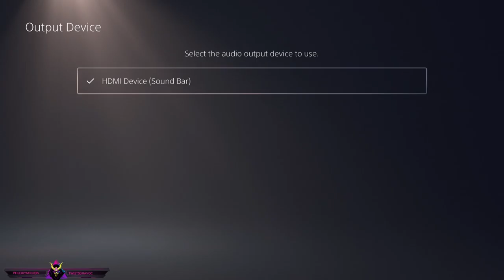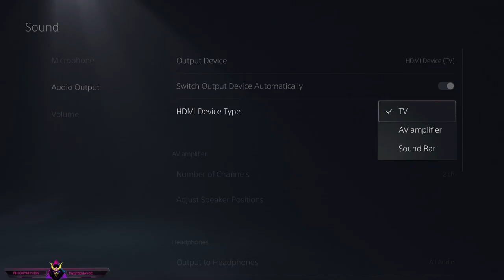IMMORTALS FENYX RISING | PS5 Performance Mode First 2 Hours Gameplay!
At least, it was 2 hours before I had to cut off ten minutes because of it was DEMONITIZED!